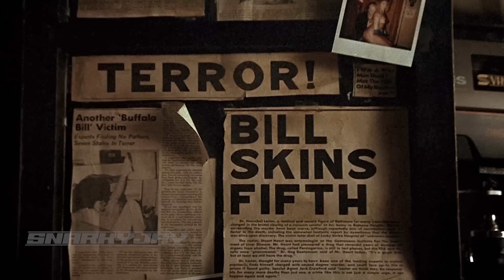MUST WATCH: My TOP 10 FAVORITE Movies of ALL TIME!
In this video, I finally expose the truth about myself by revealing my 10 favorite movies of all time. Are you disappointed in me?